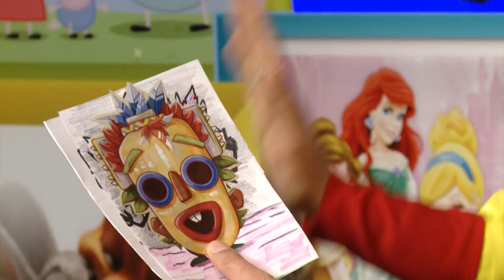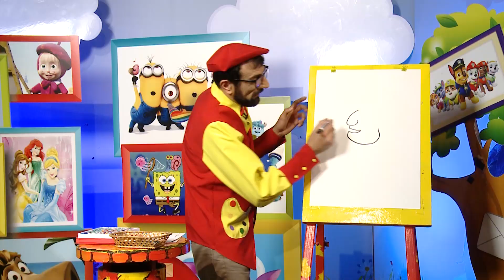Multiknik N218 Նկարեք «Մի կաթիլ մեղր» Մուլտֆիլմի Մուլտհերոս ՀՈՎԻՎԻՆ